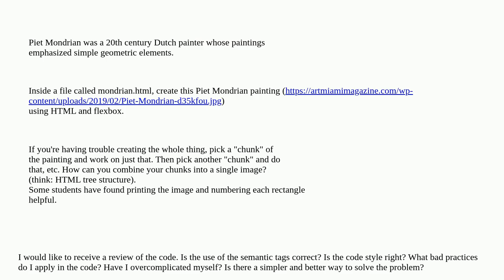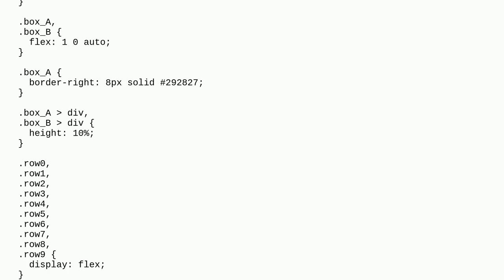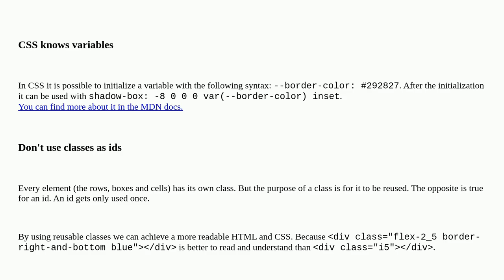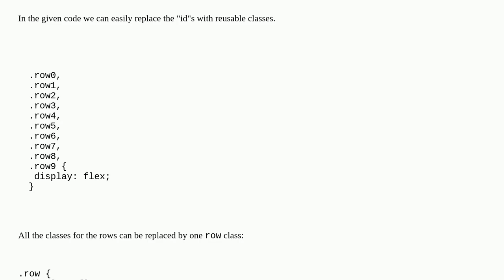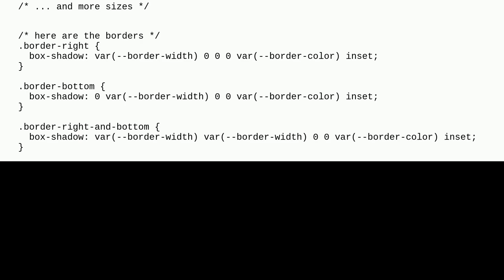Piet Mondrian Painting with HTML & CSS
A special thanks goes out to the community

  css html